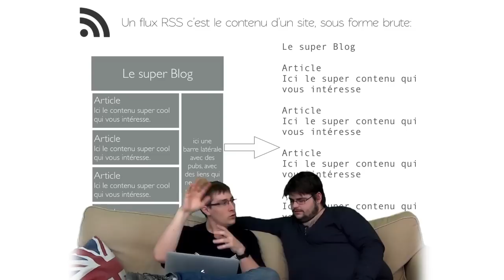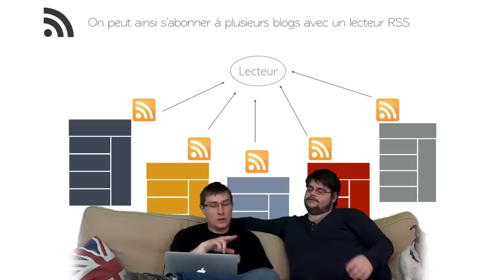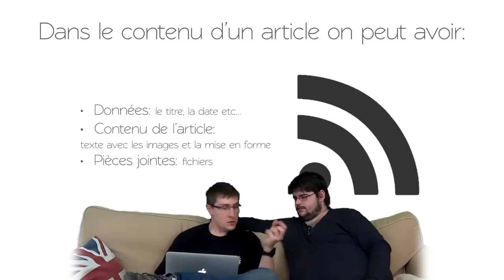C'est quoi un podcast ? - Tuto SHOW #1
Faire un podcast c'est simple. Phil et Pof font mieux que juste le dire, ils le prouvent. Ces petits épisodes de 15 minutes maxi vont vous le démontrer point par point.

On commence par la base dans ce premier épisode: qu'est ce qu'un podcast et pourquoi sur Youtube ce n'est PAS du podcast?